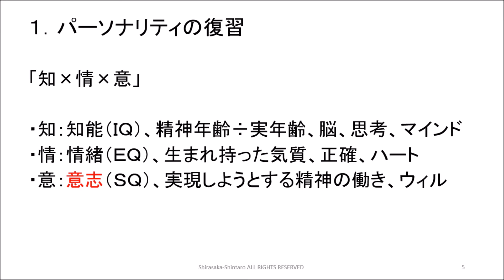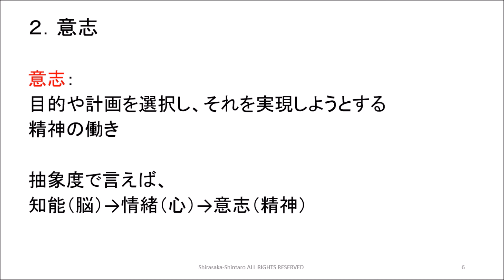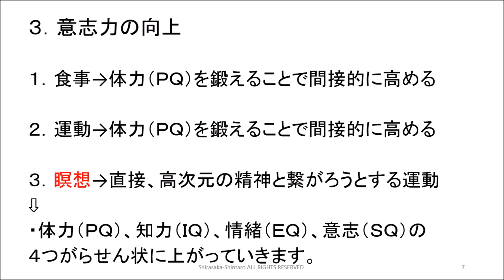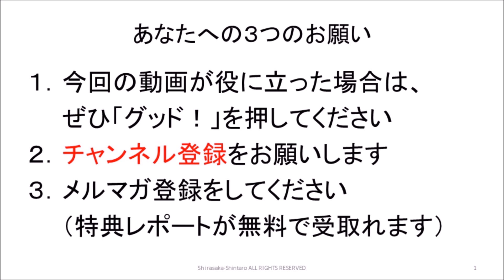心理学３５ 意志